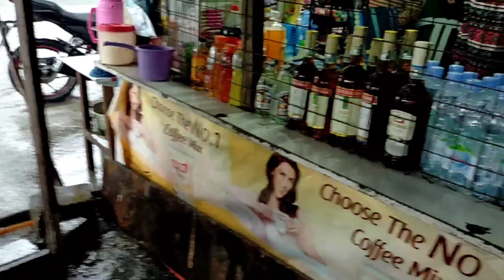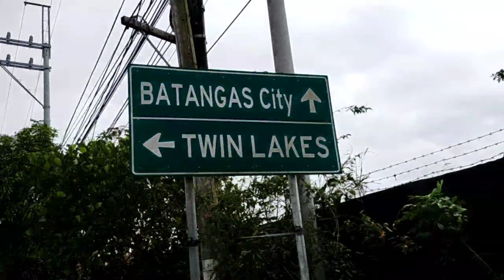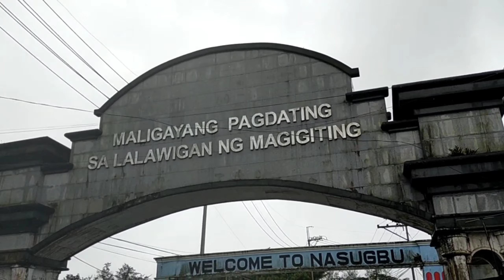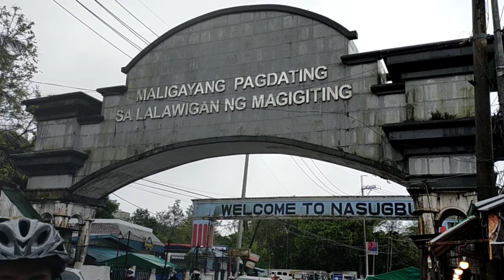Charity ride lian batangas part 2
part 2 na ng charity ride namn mga ka saddle.